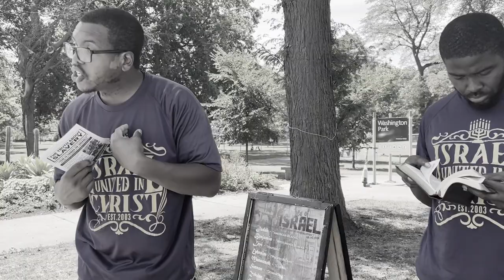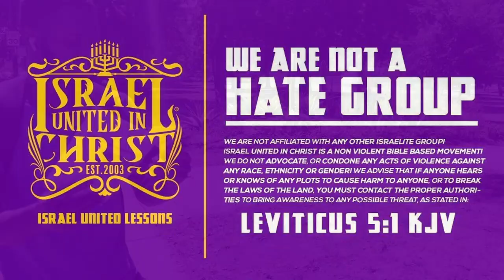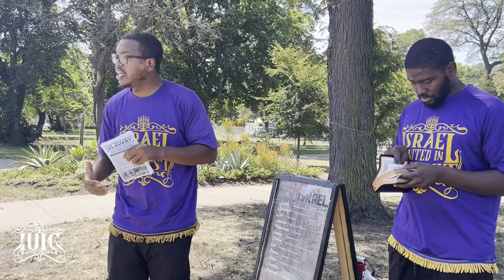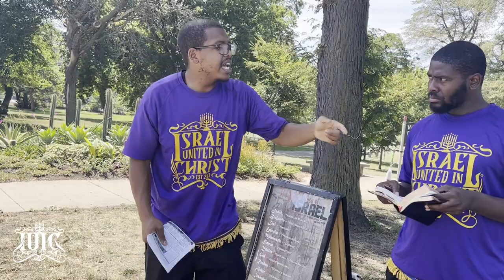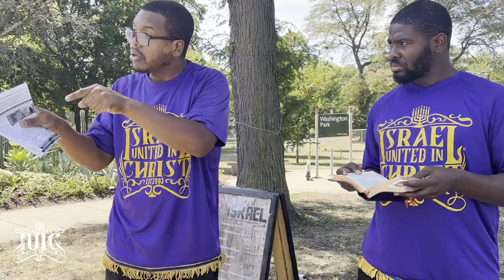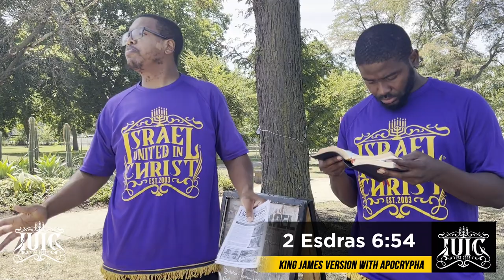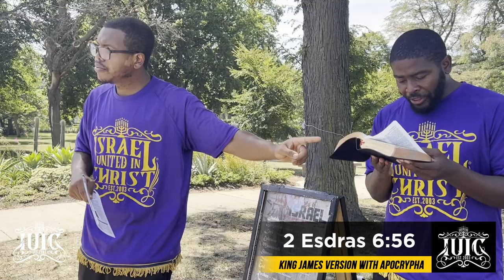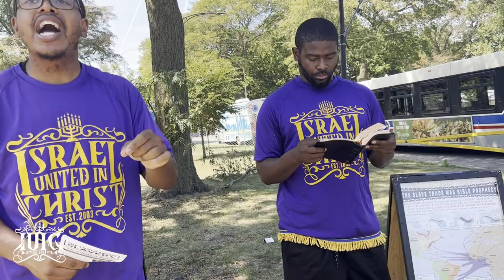The Controversial Truth: God's View Of the Other Nations